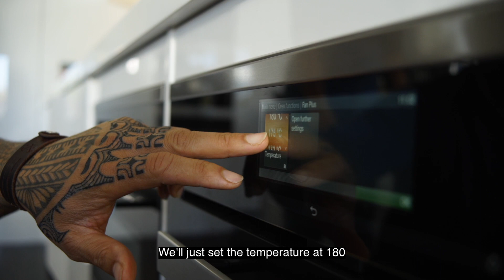Michael Meredith's Family Recipe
We joined our New Zealand cooking ambassador Michael Meredith in the kitchen with his daughters Tahlia and Ella. Together they created their family fish pie recipe with the help of Miele's steam oven and induction cooktop.